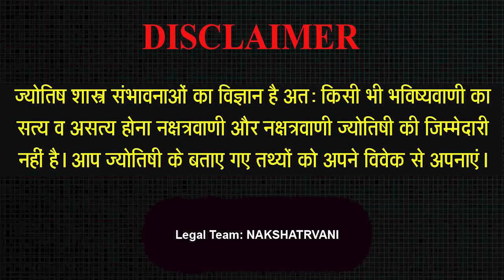AAJ KA RASHIFAL : 08 MAY 2022 - आज का राशिफल | Today Rashifal in Hindi | BEST RASHIFAL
Aaj Ka Rashifal : 8 MAY 2022 - आज का राशिफल | Today Rashifal in Hindi | BEST RASHIFAL